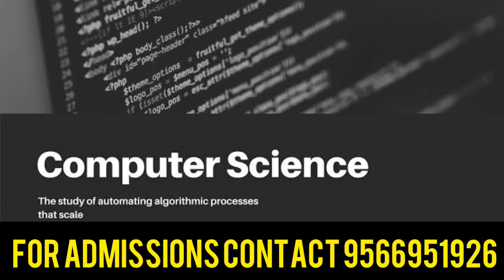BE Computer Science Engineering Course details | Scope | Syllabus in Tamil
be computer science engineering
courses after be computer science engineering
after completing be computer science engineering what to do
be computer science engineering books for 1st year pdf
computer science engineering books for 1st year pdf download
computer science engineering books for 1st year pdf 2022
difference between b.sc computer science and b.e computer science
be computer science engineering cyber security
be computer science engineering colleges in coimbatore